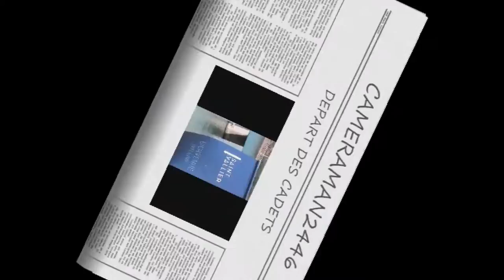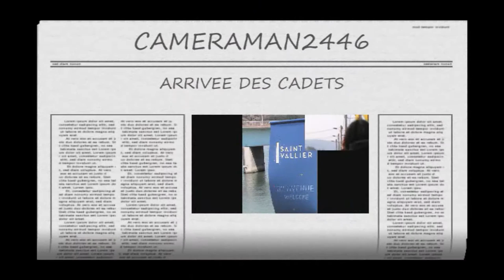465 / ST VALLIER CADETS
COURSE DES CADETS
organisée par
SARRAS   ST VALLIER   CYCLISME